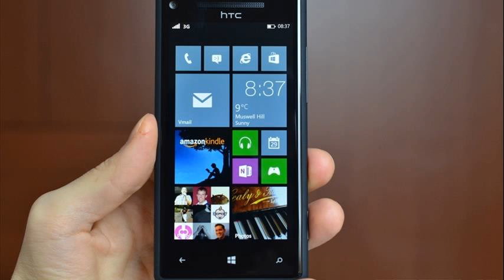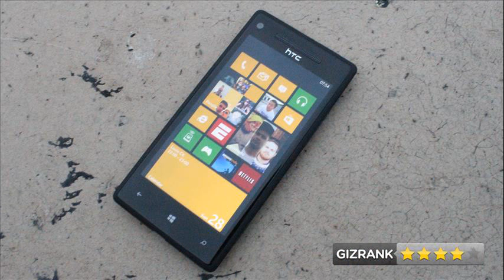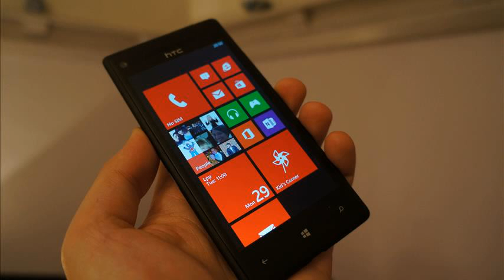htc 8x review